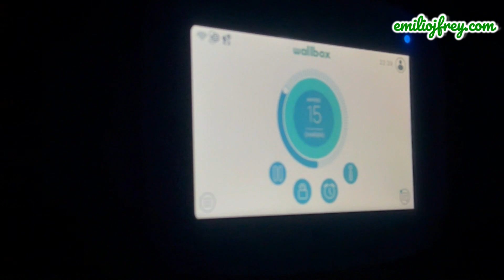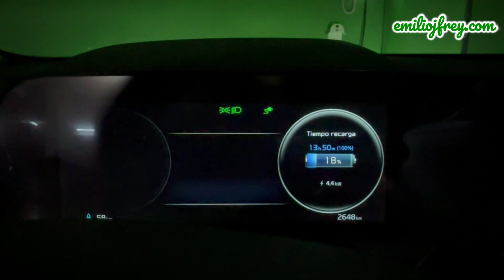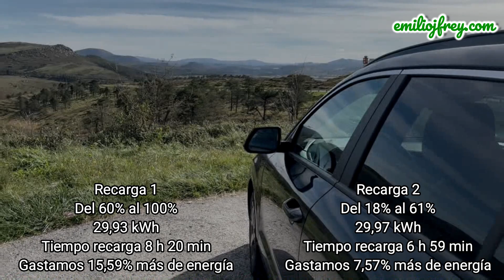Eficiencia de Carga AC Nuevo Kia eNiro 2023 | Test Drive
Comprobamos la eficiencia de carga en corriente alterna del Nuevo Kia eNiro 2023

Vídeo grabado con iPhone 14 Pro y editado con Filmora9. Micrófono RHODE Wireless GO II.
Canciones de YouTube: Dance Of the Gypsies de Hanu Hixit